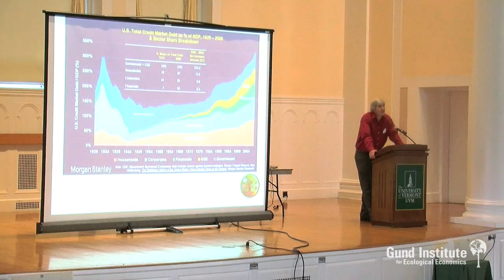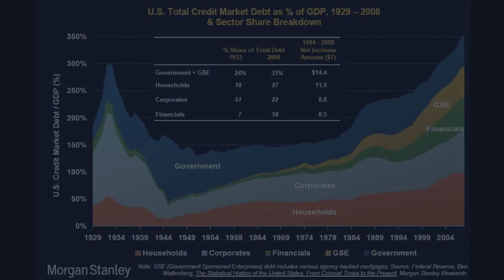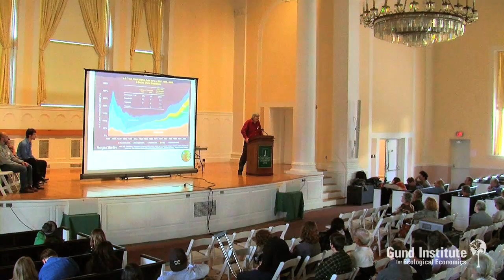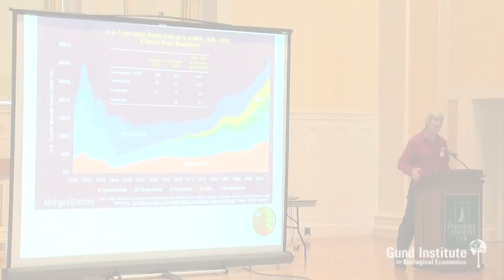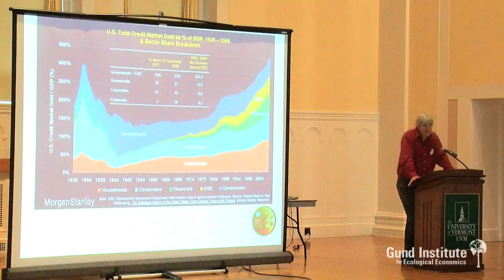Reclaiming the Monetary System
Speaker: Josh Farley | At THE GUND INSTITUTE, we're responding to recent events in NYC by applying our science to develop real SOLUTIONS for many of the grievances raised by the protesters occupying Wall St. We seek to shift from a focus on growth at all costs to a focus on quality of life and fair distribution of wealth and of power. THE PEOPLE ARE READY for a new economics. It's time to open up the toolbox and rework the rules of the system together.
Come LEARN, SHARE, and become EMPOWERED to create change.
Cinematography by Hillary Archer, Sasha Bridger & Jon Erickson Jr.
Edited by Hillary Archer | Produced by Gund Institute